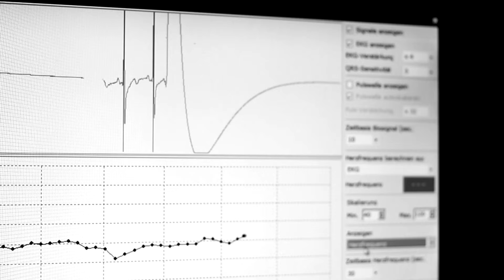Eintönigkeit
Es ist Zeit aus der grauen Masse, dem grauem Alltag herauszustechen.

a paulmade film 2016